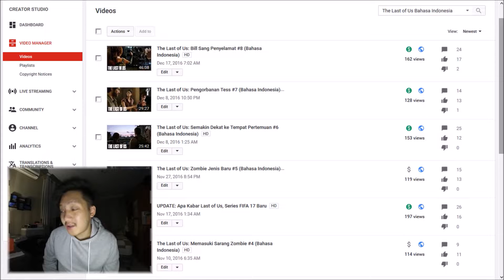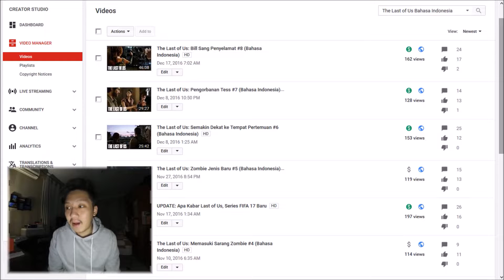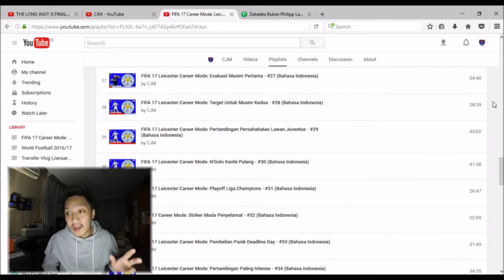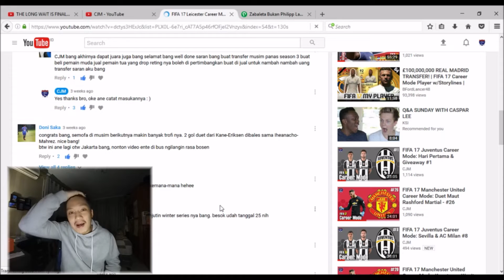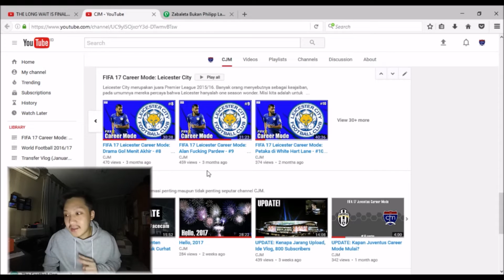UPDATE: Nasib Series The Last of Us, Leicester City Career Mode